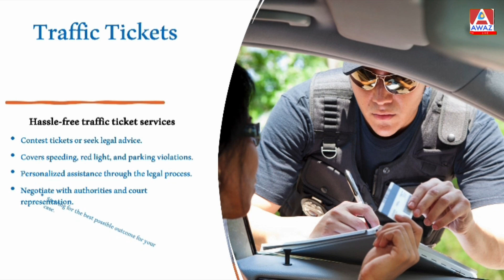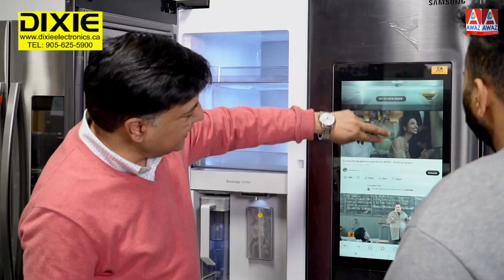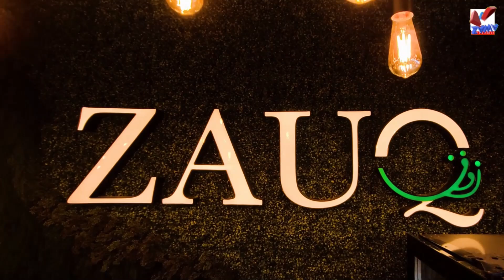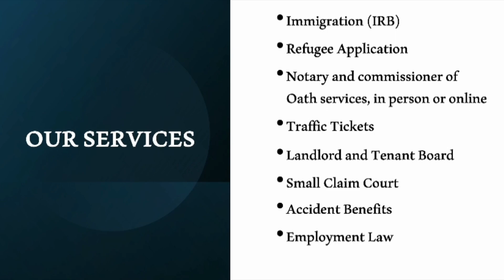Impact of Changes in Real Estate | Live with Team Arora| Awaz Ent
Impact of Changes in Real Estate

Live with Team Arora
Call Parveen Arora for more Information 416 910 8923

Guests in Studio:
Parveen Arora
Deepak Rajput
Ajay Sharma